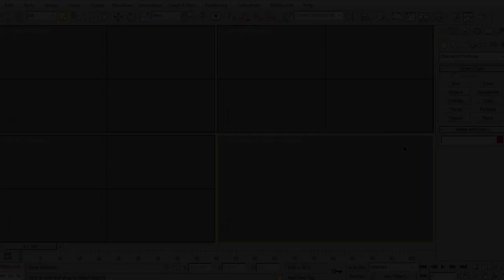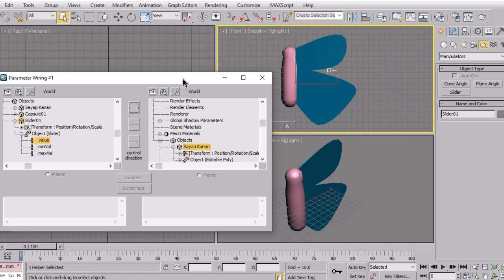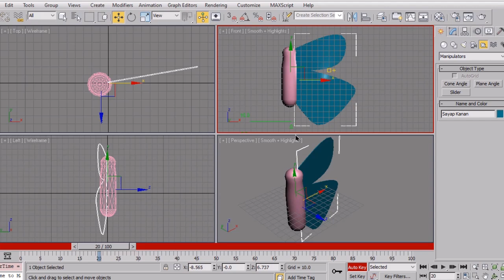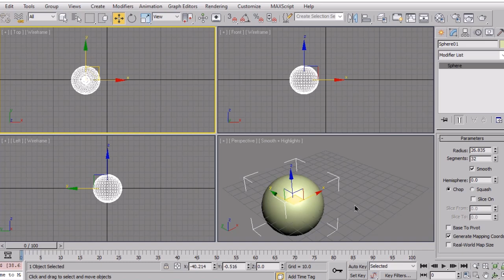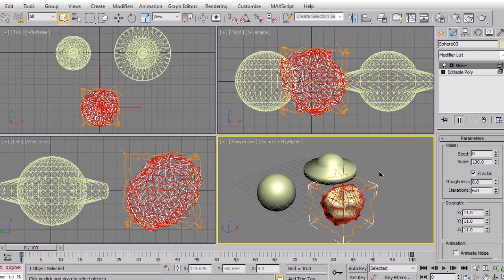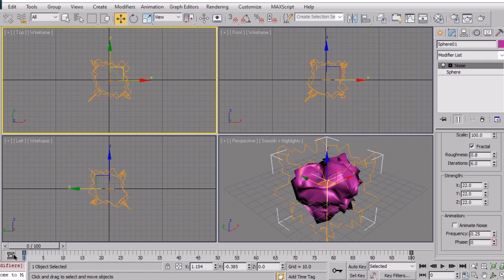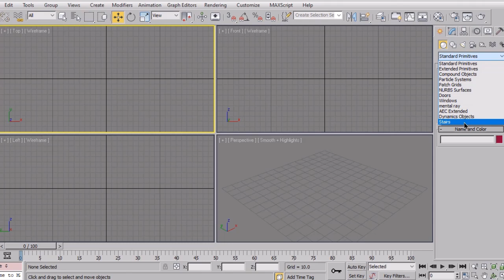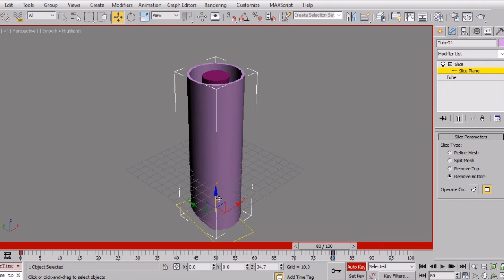15 Eksplorasi Modifier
Desain Animasi Permodelan 3D 1
15 Eksplorasi Modifier
S1 Desain Komunikasi Visual
Eksplorasi Modifier